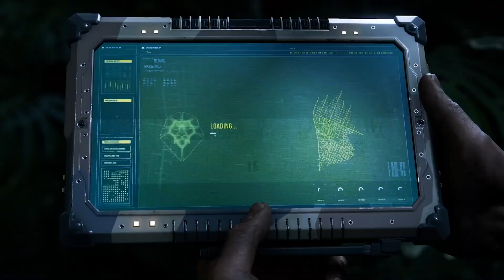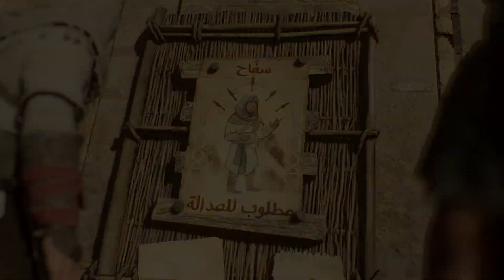TOP 3 New Amazing SINGLE PLAYER Games of 2023 & 2024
00:00 - Marvel’s Spider-Man 2 - Oct 20, 2023 | PS5
12:25 - Assassin's Creed: Mirage - October 12, 2023 | PS5, XSX, PC
20:01 - Star Wars: Outlaws - 2024 | PS5, XSX, PC